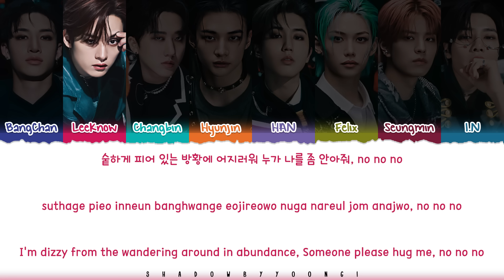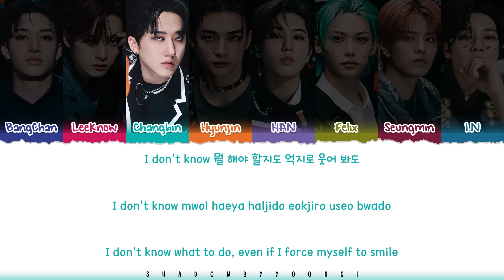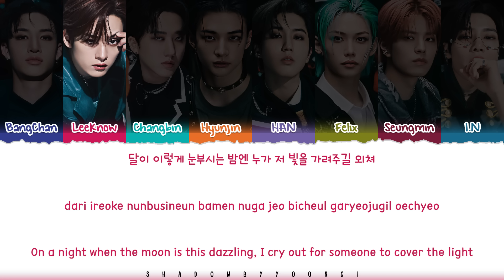Stray Kids 'Cover Me (가려줘)' Lyrics [Color Coded Han_Rom_Eng] | ShadowByYoongi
👥Artist: Stray Kids (스트레이 키즈)
🎵Song: Cover Me (가려줘)
📚Album: ROCK-STAR (樂-STAR)